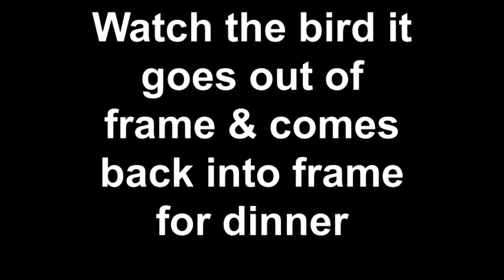Feathered Hunger Games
Watch the bird as it goes out of frame & comes back into frame for dinner